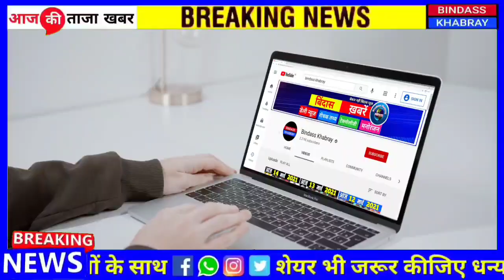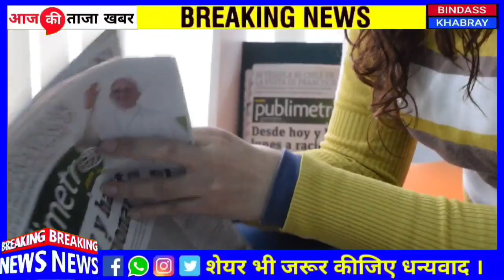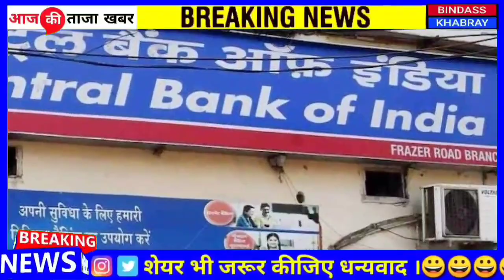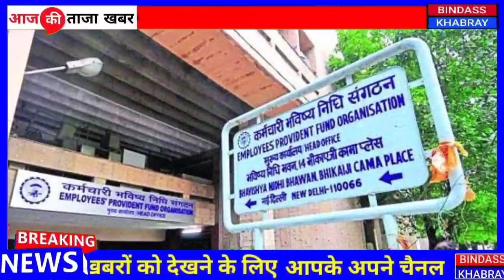Today Breaking News 12 जून 2021 आज के मुख्य समाचार, Dls_News​​, मौसम,PM Modi, kisan, lockdown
8 जून 2021: आज के मुख्य समाचार, dls_news​​​, मौसम, pm modi, kisan andolan live today_breaking_news​​

8 जून 2021 आज के मुख्य समाचार, taza khabre, मौसम, pm modi, kisan andolan live today_breaking_news​​​ आज 8 जून 2021 आज की बडी़ खबरें | देश के मुख्य समाचार | 8 जून 2021 taza khabre pm modi nonstop news ! आज 8 जून 2021 के मुख्य समाचार, pm modi news, today breaking news, headlines today breaking news ! आज 8 जून 2021 के मुख्य समाचार, pm modi news, gst, sbi, petrol, gas, jio, 8 जून 2021 nonstop news,